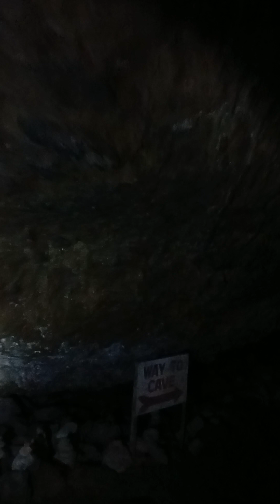Bat Cave Pokhara Nepal